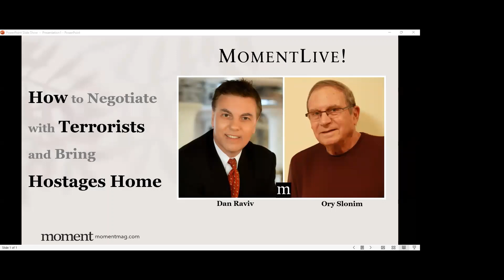How to Negotiate with Terrorists and Bring Hostages Home with Ory Slonim and Dan Raviv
Ory Slonim, a specialist in negotiating for the release of prisoners and hostages, has long helped the Israeli government, army, security services and families obtain information about Israelis captured by terrorists. Join Slonim, author of the book A Knock at the Door: The Story of My Secret Work with Israeli MIAs and POWs, for a conversation about the 230+ hostages taken to Gaza and what strategies might win their release. He also discusses the role Qatar, Egypt and Turkey, as well as the United States, may play in the negotiations. In conversation with former CBS News correspondent and Moment contributor Dan Raviv.

Moment Magazine was founded in 1975 by Elie Wiesel & Leonard Fein. Now led by Nadine Epstein, today’s Moment is home to award-winning multimedia journalism and innovative programs that reaches more than 1.5 million people.